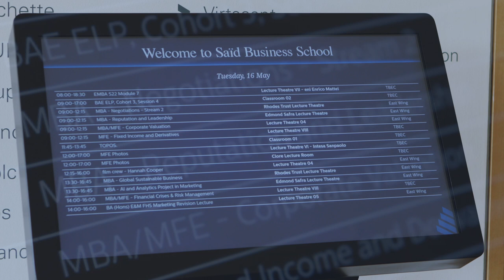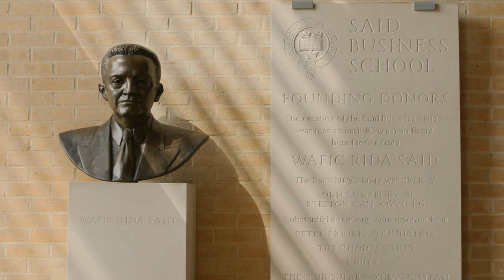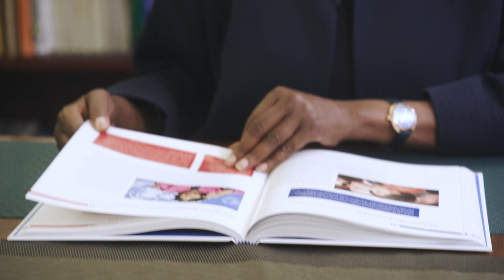Oxford University Centre for Corporate Reputation - Saïd Business School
An introduction to the work of the Oxford University Centre for Corporate Reputation at Saïd Business School.

For more information about the work of the Centre, including all our latest publications, go